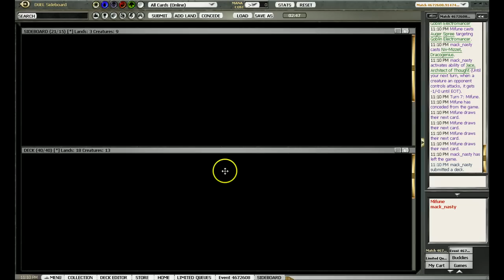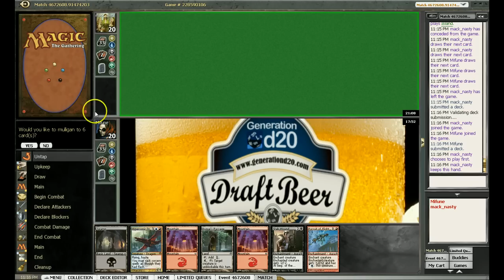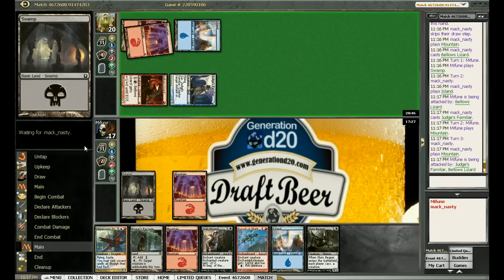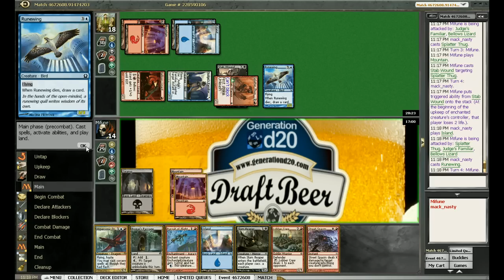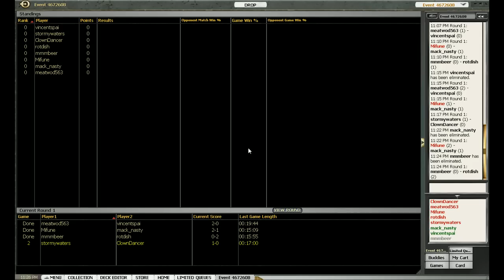Draft Beer 63 - RtR 8-4 Round 1